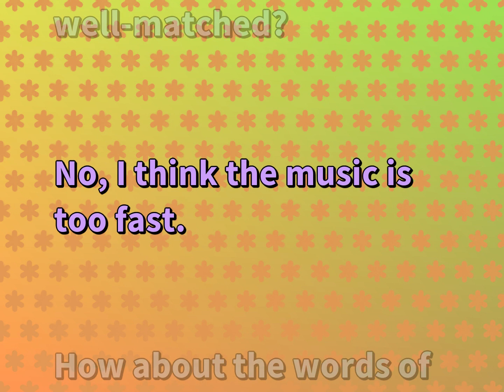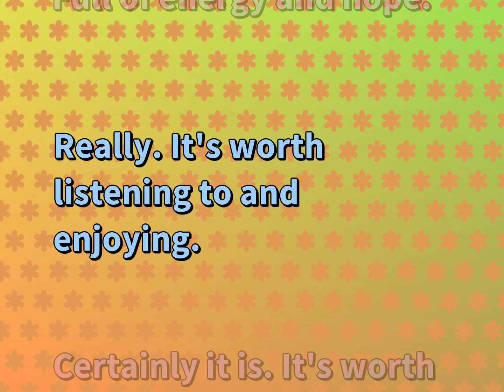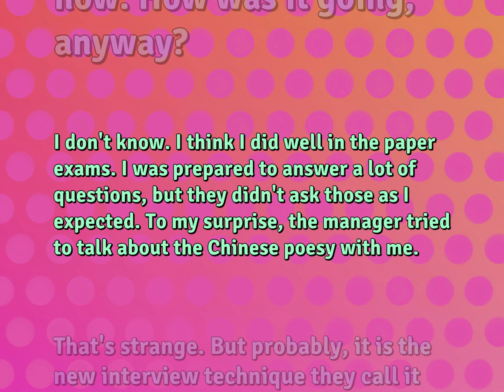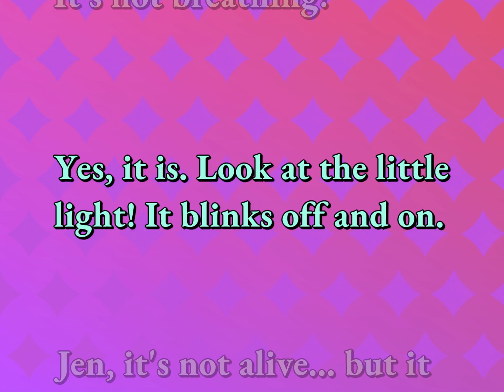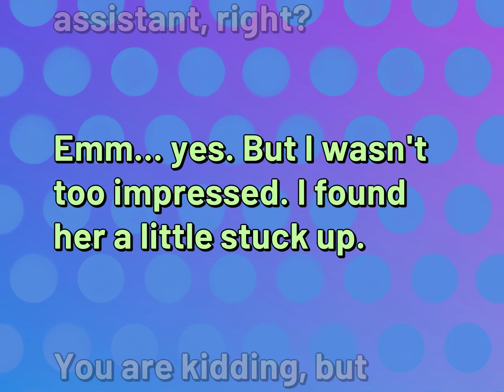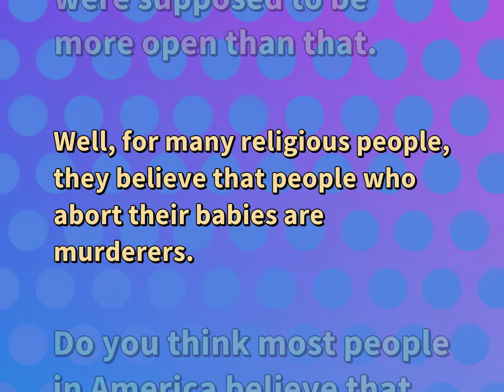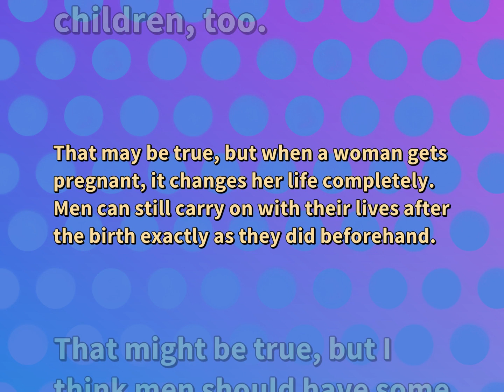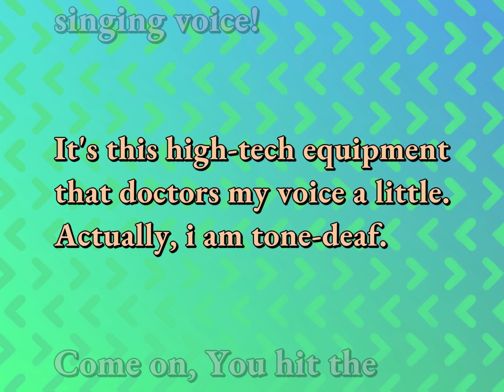9 Conversations for Relationship